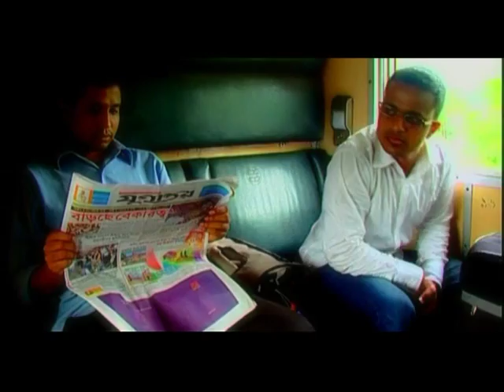Bolo Go Bolo Go Shokhi | Music Bappa Mazumder | Video Gazi Shubhro | Chowdhury Kamal | Folk Song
bangla new baul gaan/folk song "bolo go bolo go shoki kunba deshe jai" /Chowdhury Kamal/ music-Bappa Mazumder/album:Rahman Rahim. new baul songs/remix/radha romon/ new sylhety baul gaan/song/ektaar music/latest hit/.. movie maker Gazi ahmed shuvrho